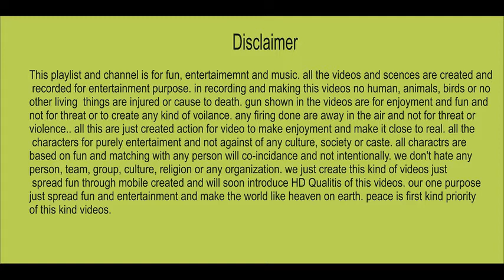lakki amrwat shadi zafar kamal beautiful song